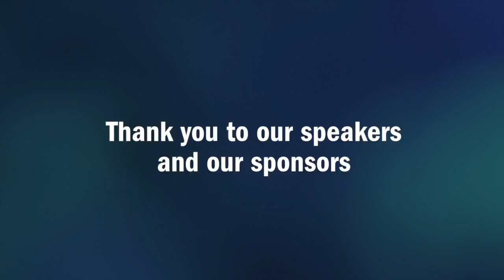Beyond GDP Development Alternatives to Growth - The Honourable Elizabeth Dowdeswell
The Business School at Humber provides a degree and a postgraduate certificate in International Development.